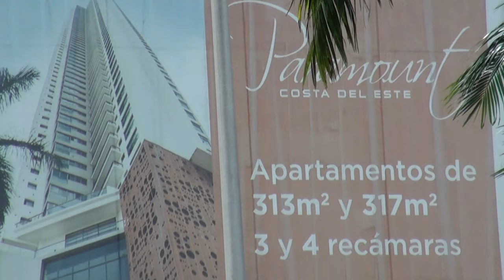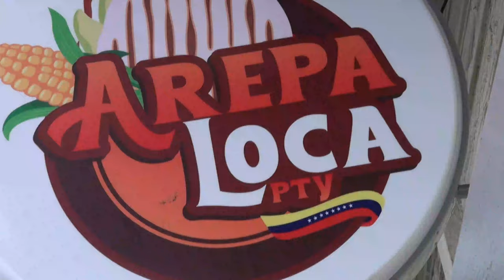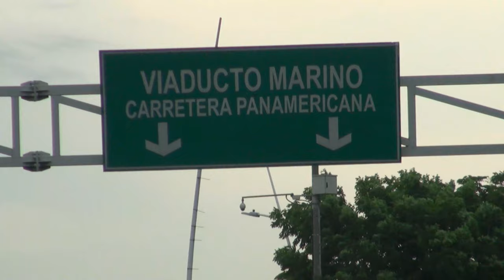PANAMA CITY PTY 2023 1